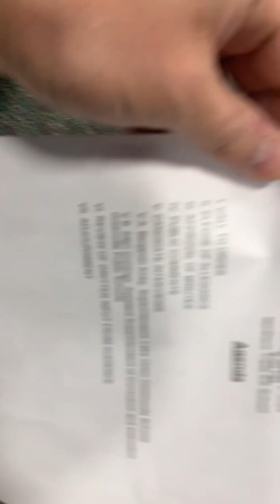Superintendent Interview Intro/Format 3/4/24